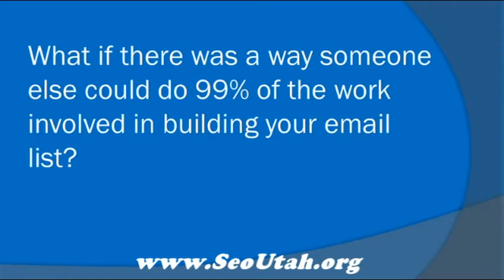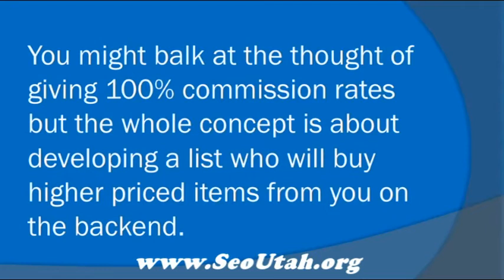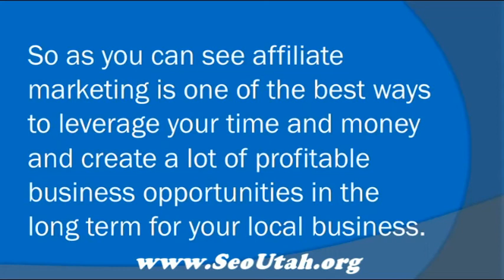How Other People Can Rapidly Build Your Local Business List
-- Click the link to avail our best SEO services and Online Marketing Team that will help your business more competent than the others.

Business Wealth Services offers a service called SEO Utah - which is all SEO services in the field of Video, Social Media Marketing, Email,PPC, Website Design,and Many more.

What if there was a way someone else could do 99% of the work involved in building your email list?

You can create a special report, video or audio about a hot topic in your niche. Digital products get distributed faster than physical products and can be sold 24 hours a day in any part of the world.

Another advantage of starting with a digital product is that you can pay higher commission rates to your affiliates since the operating costs are so low, and this will further motivate them to make more sales. For example, if you were an affiliate wouldn't you want to market a $30 digital item and get paid 50% commission, instead of a $30 physical product and get the standard 5-10% commission?

 Some businesses have created mini products that sell for $7-10 and give 100% commissions to the affiliates, creating astronomical opt-in rates as the affiliates market the product very aggressively to increase their commissions. This method also gives you a list of proven buyers who are most likely to buy again from you.

You might balk at the thought of giving 100% commission rates but the whole concept is about developing a list who will buy higher priced items from you on the backend. Assume you have a cosmetic surgery practice and create a $10 guide. Assume just 1 out of these 1000 people on your list, eventually comes to you for cosmetic surgery costing $5000- wouldn't that be a good return on your investment. What about all the other people on the list who sign up for $500 consultations?

So as you can see affiliate marketing is one of the best ways to leverage your time and money and create a lot of profitable business opportunities in the long term for your local business.